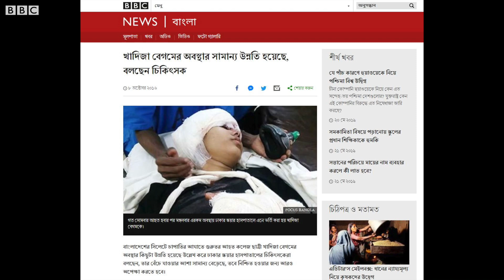‘ইভ টিজিং’এর প্রবনতা বাংলাদেশে কতটা উদ্বেগজনক?